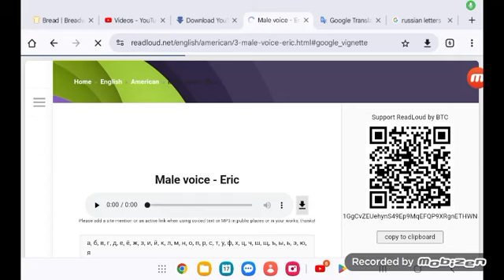How Eric would say the Russian letters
This video does not contain any swearing, sexual content, drug use, suggestive dialogue, child abuse, gory violence, vile toilet situations, or other adult humor. If it does, it is always cartoonish, minimal, censored, and parody. This video is not meant to get set to "Made for kids", blocked, or age-restricted, and is not meant to get community guideline strikes or any policy violation strikes whatsoever under any circumstances. No characters, actors, activities, games, songs, stories, or other subject matter reflecting an intent to target children are intended herein. This video is rated E for everyone and is for people of all ages to enjoy.